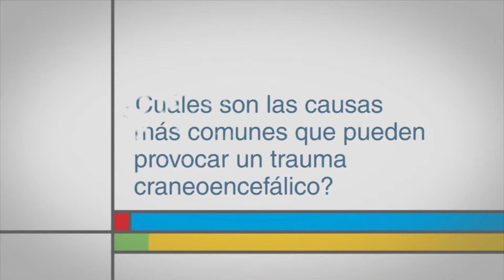¿Cuáles son las causas más comunes que pueden provocar un trauma craneoencefálico?